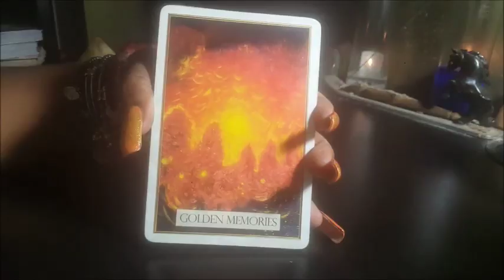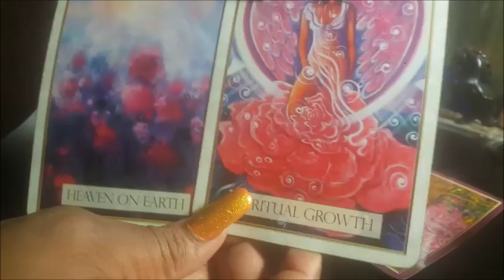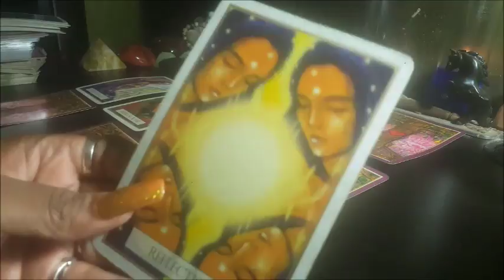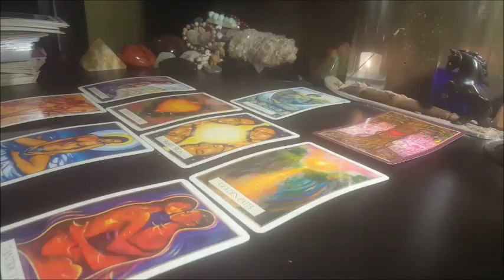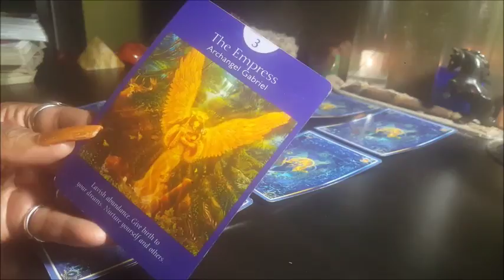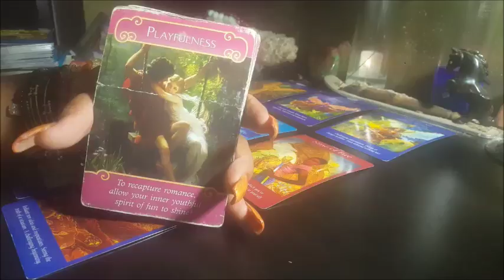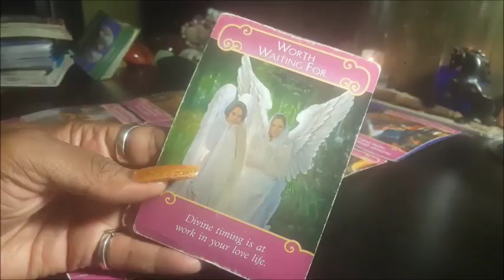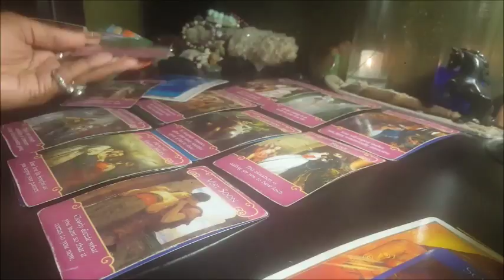CLIENT READING ~ JP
merch at
Society6.com/queenofswords